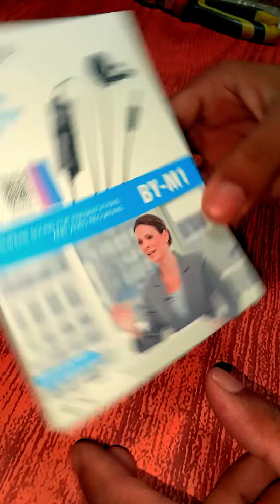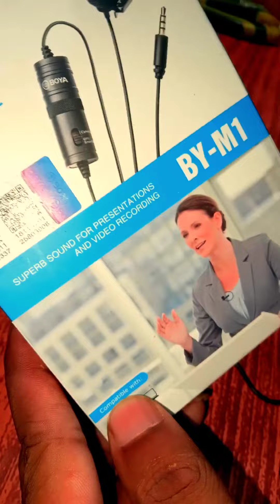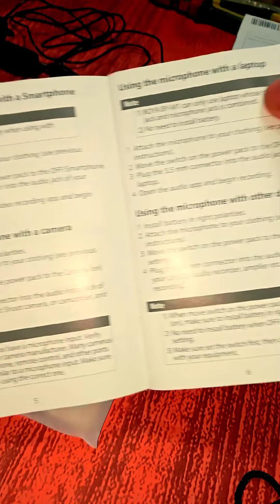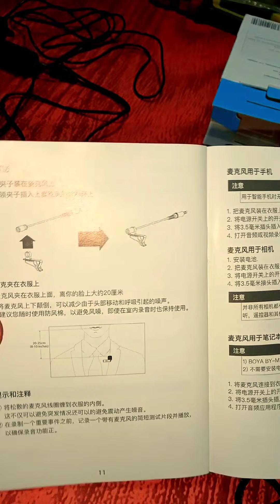BOYA BY -M1